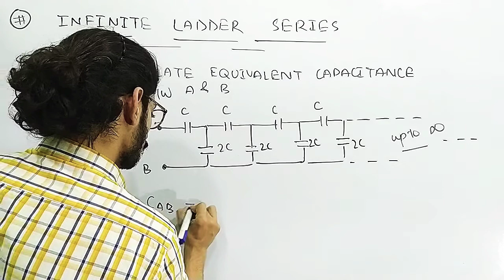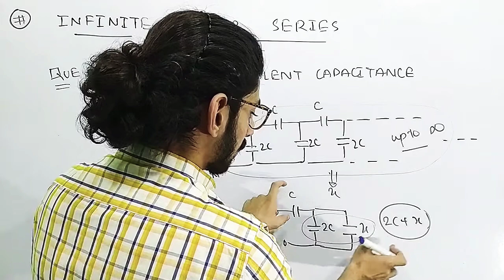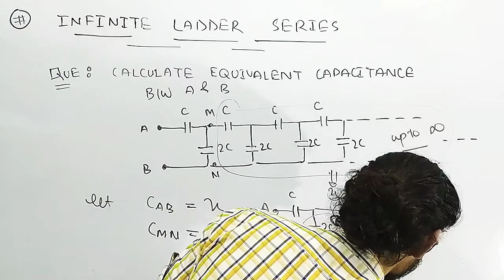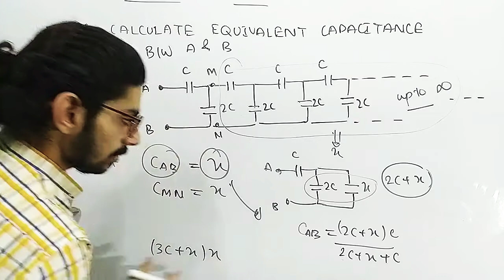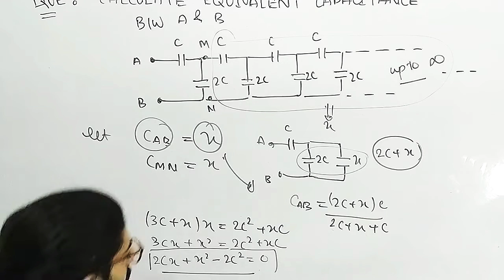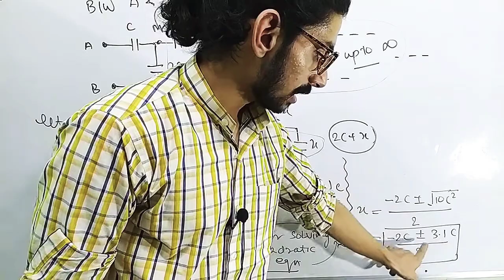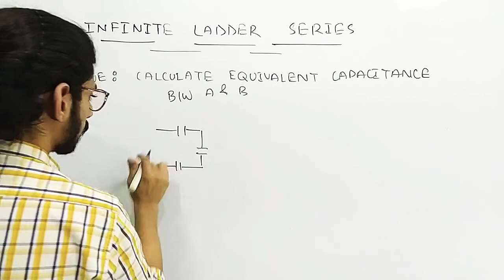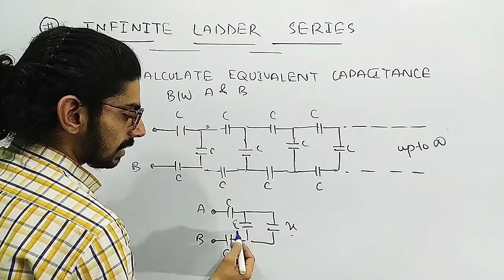Questions on infinite ladder series||capacitor|| Electrostatics||for NEET and IIT-JEE